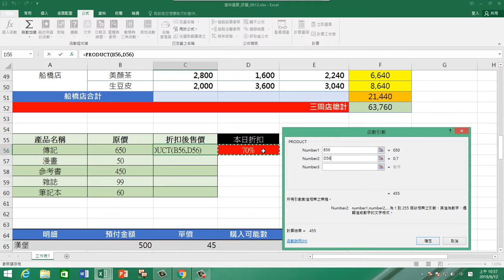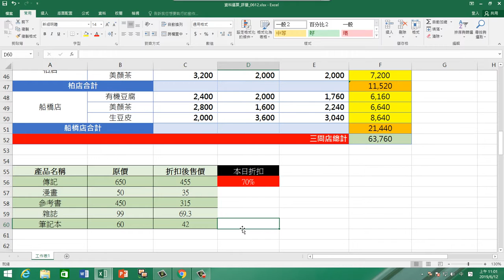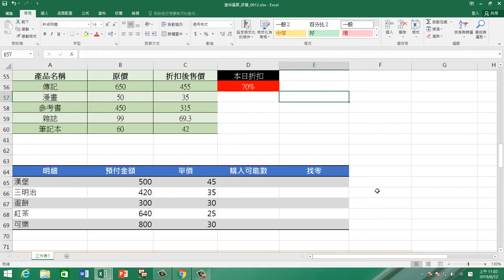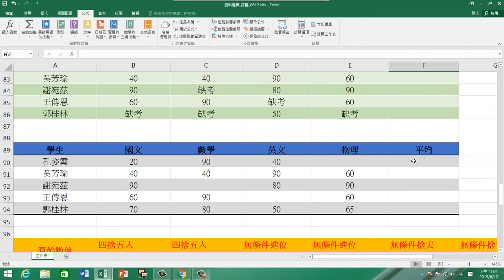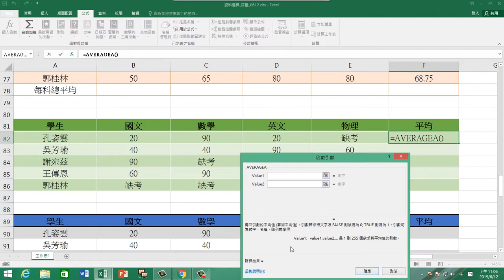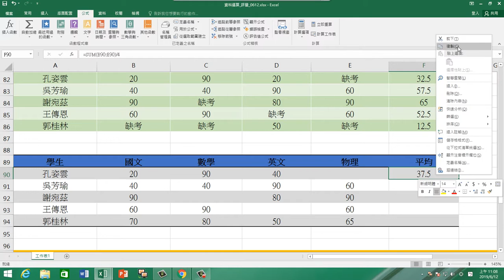德鍵雲端 0612 4